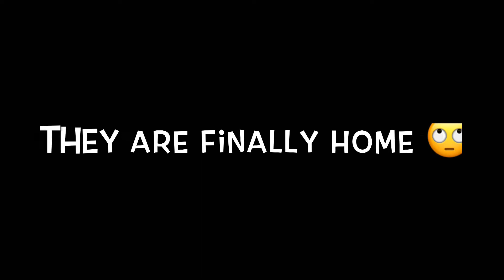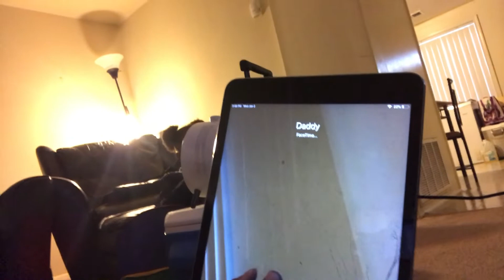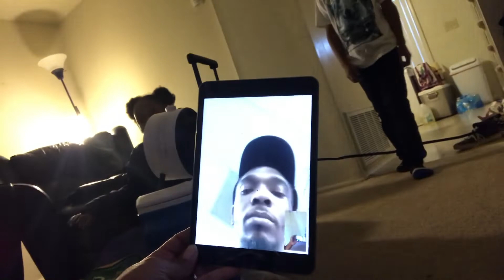TELLING THEM SOMEONE TOOK OUR CHANNEL AT 1K!??? 😱 | THE THOMAS FAMILY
TELLING THEM SOMEONE TOOK OUR CHANNEL AT 1K!??? 😱

Nintendo Gamer ID: Dj1524